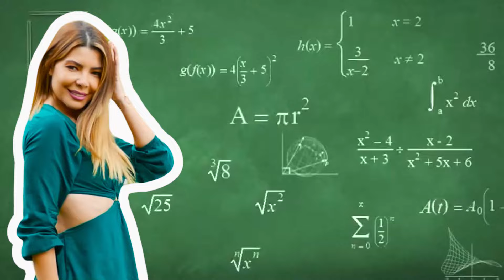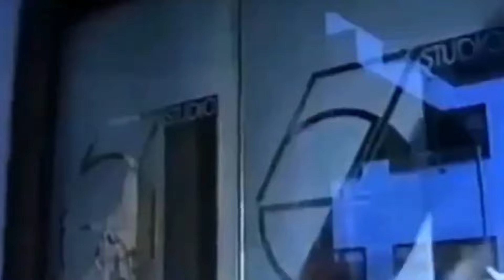Raíz Cuadrada con Carolina Ramos. Invitada: Andreína Díaz Programa # 23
RAÍZ CUADRADA, espacio de entrevistas, con personajes del medio nacional y extranjero, conducido por la bella y presentadora ecuatoriana Carolina Ramos.

RAÍZ CUADRADA, de Matemáticas no sabemos nada.

Auspiciantes:
Dr. Juan Pablo Astudillo
Cirujano bariátrico y metabólico
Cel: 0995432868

Legisconsulta
Corporación Jurídica

Dr. Jaime Lebed
Cirujano Plástico

Pharmax SA
Vitaminas/suplementos
Proveedor Oficial de Atletas™
Nutrición deportiva basada en ciencia comprobada
Formulación Científica • Innovación Avanzada

Mr. Soul Train Oswaldo Valencia
Revive los mejores momentos con
la mejor música de todos los tiempos
en vivo.

Food Garden Gourmet Park
Somos una plaza gastronómica con una variedad de locales de comida y una gran carta en bebidas.

Easy English Account
La manera más fácil y divertida de aprender inglés desde la comodidad de tu casa o desde cualquier parte del mundo con profesores en vivo.

MEGA BATIDOS CON SUPER PODERES Los batidos mejores seleccionados para que tengas una salud súper poderosa gracias a las indicaciones puntuales de sus recetas.
Como ayudar tu sistema inmunológico, batidos para el cáncer, diabetes, gastritis, presión arterial, corazón, etc.

CORDYCAFE.
Café enriquecido con Cordyceps. Fortalece las defensas del cuerpo
Pedidos: Instagram: @carolinaramosfrak

Joaquín Cisneros Fragance
Ya está en Ecuador

 La Milenaria
 Afrodita vinagre de Manzana
 ahora en cápsula

Clínica Real Visión
Oftalmología Láser

Hinca Corp
Mantenimiento
Automotriz

Productora Audiovisual
CLICK CHANNEL ECUADOR